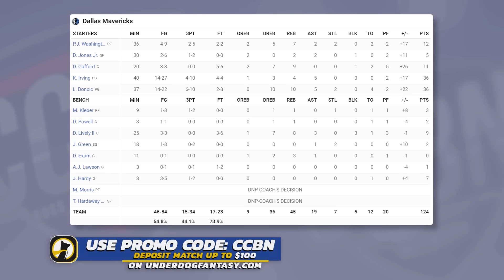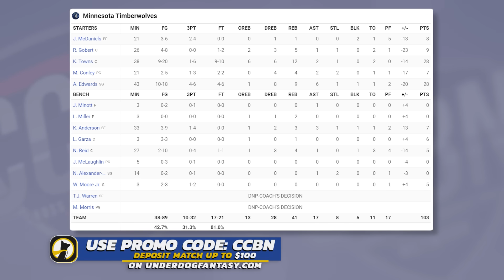Dallas Mavericks vs Minnesota Timberwolves - Full WCF Game 5 Highlights | May 30, 2024 NBA Playoffs